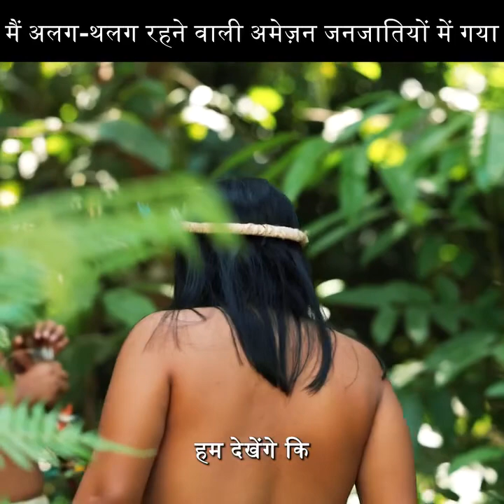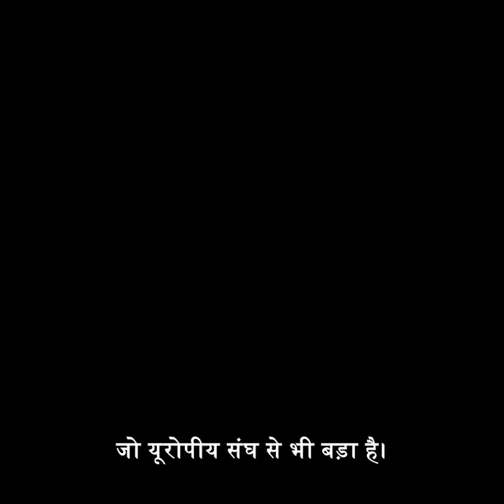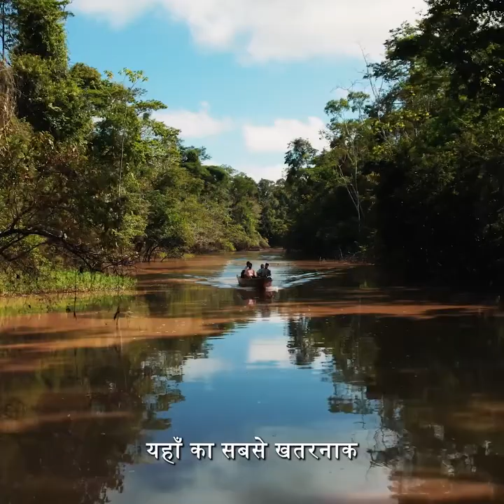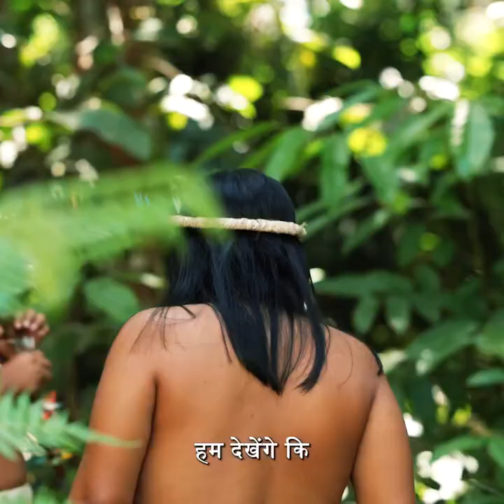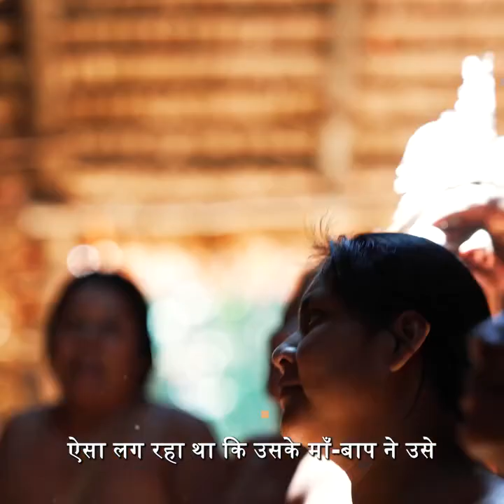अलग-थलग रहने वाली अमेजॉन जनजातियां ! Amazon Forest